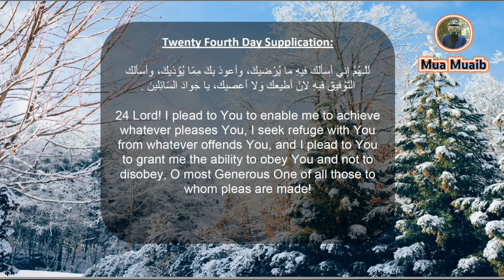DOVA FOR 24TH DAY OF RAMZAN